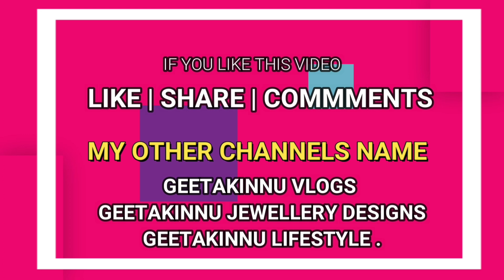कच्चे चावल का नया टेस्टी नाश्ता खाना तो दूर देखा भी नही होगा /Kachche Chawal Ka Nashta/Breakfast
कम तेल मे कच्चे चावल का टेस्टी,हैल्थी नाश्ता खाना तो दूर देखा भी नही होगा /Kachche Chawal Ka Nashta
सिर्फ 1 चम्मच तेल से बनाये कच्चे चावल का टेस्टी और हैल्थी नाश्ता/Kachche Chawal Ka Nashta/Breakfast